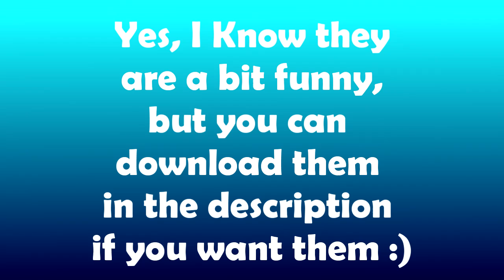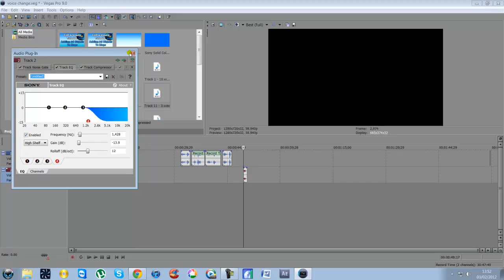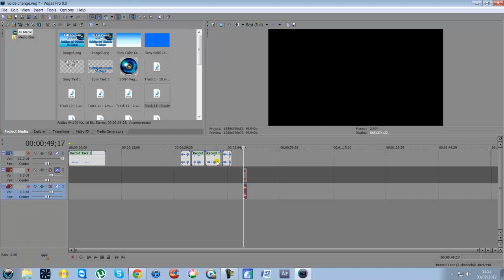EPIC Voice Changing for Cinematics - Sound Like the Devil - Sony Vegas Tutorial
This video will show you how to change your voice for really cool cinematics and sound like the devil / demonic.

Hope you guys enjoy this, if so please drop a like  :)

Thanks